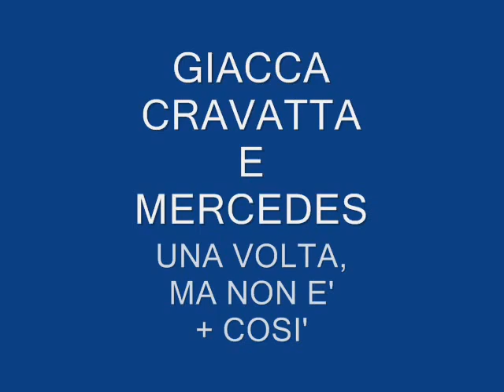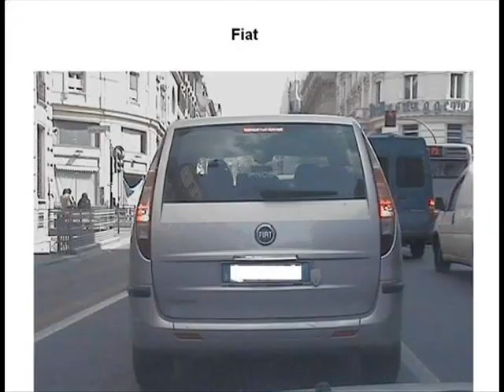taxi a roma : involuzione delle vetture ncc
ovvero, la taxizzazione delle vetture ncc con vetture in uso nel parco auto taxi con tassametro